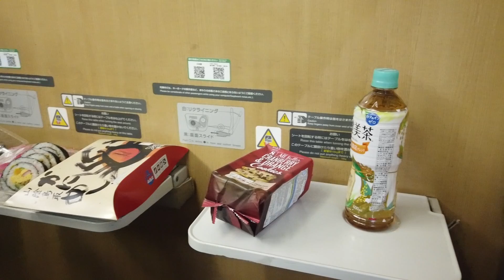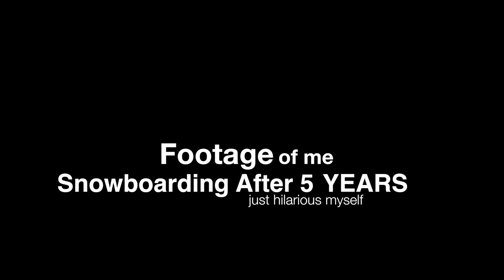Snowboarding First time in YEARS | GALA YUZAWA SNOW RESORT | A Day Abroad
After that day my body was sore for few more days. Probably going to get some gears and definitely will do snowboarding every year. Love this sport, so much fun!!